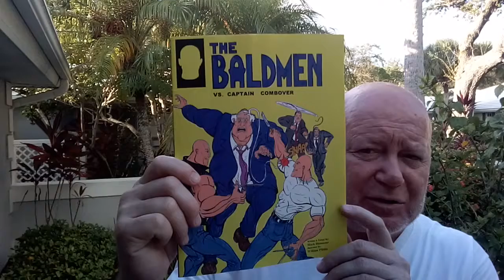Marqua the irrelevant hosting It's a pitiful show. Rheingold was in my beer can collection.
Marqua the irrelevant hosting It's a pitiful show. Rheingold was in my beer can collection. Finishing up the story of our families trips to New York. Games played we're trying to get all 50 license plates seen and slug bug. Introducing my new show Marqua hosting It's a Chicago Cubs show.